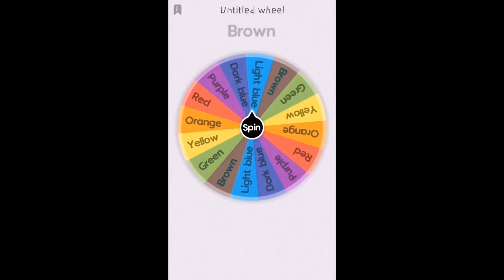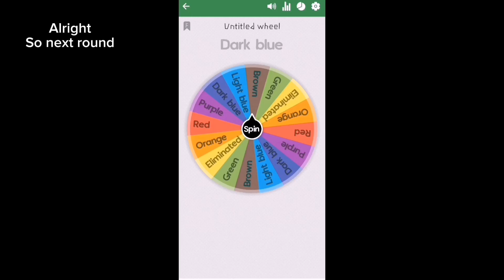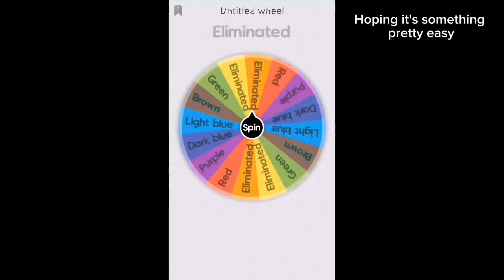TOH but I can't touch a colour!Except I totally suck at TOH💀||Tower Of Hell ||CHALLENGE| JUST CHERRY